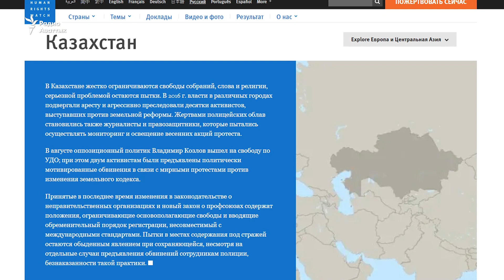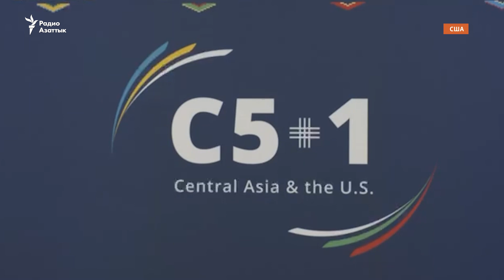Байден и пять центральноазиатских президентов: что обсуждалось и что осталось вне повестки саммита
В Нью-Йорке прошел саммит с участием лидеров стран Центральной Азии и президента США. Его участники избегали разговоров о российском вторжении в Украину, угрозе вторичных санкций и мало затрагивали тему защиты прав человека